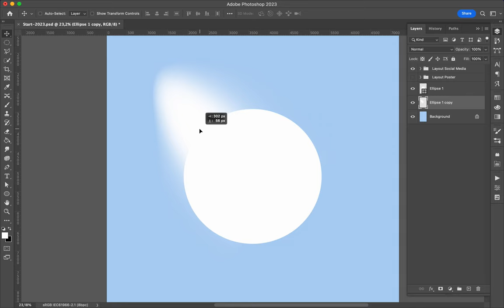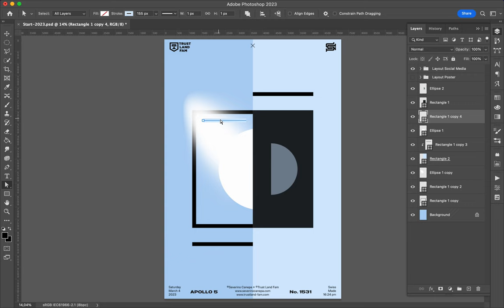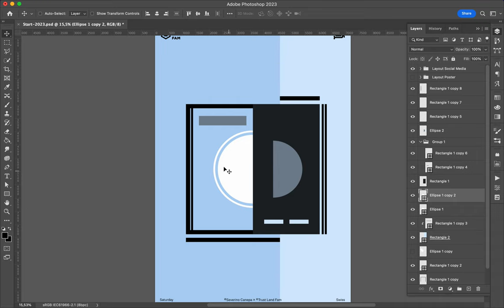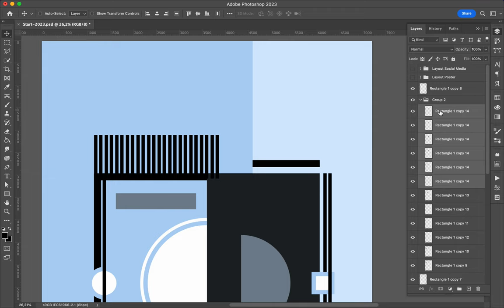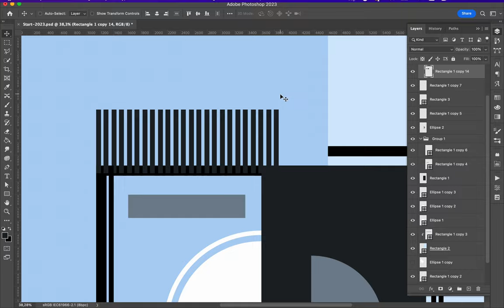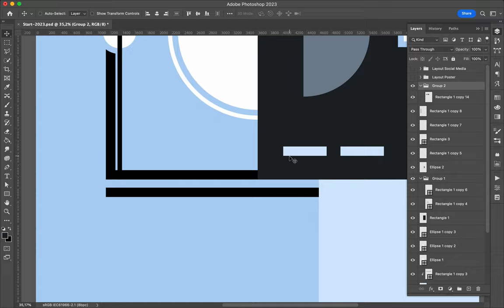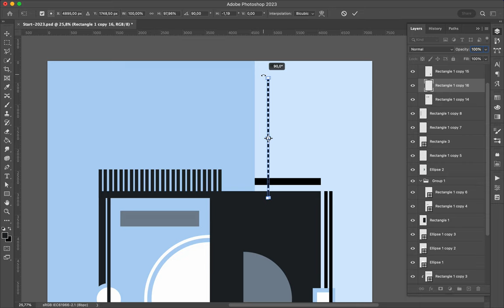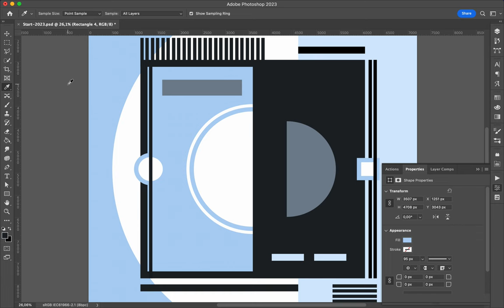Poster Speed Art 1531 Computer Geometry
I cut the mini-series and made a geometric creation with simple and geometric shapes.